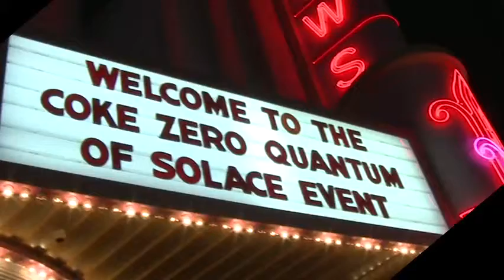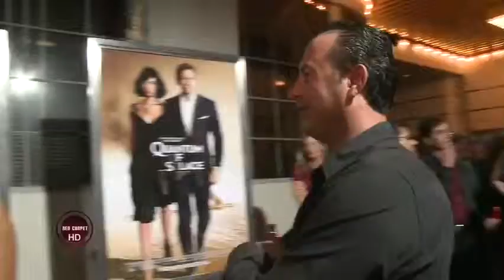007 Movie Premier Pt. Three